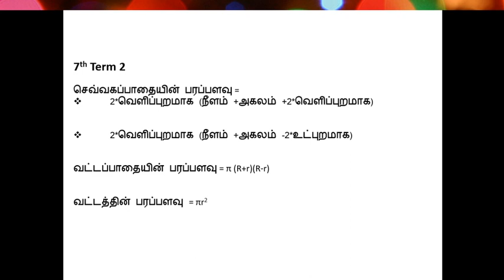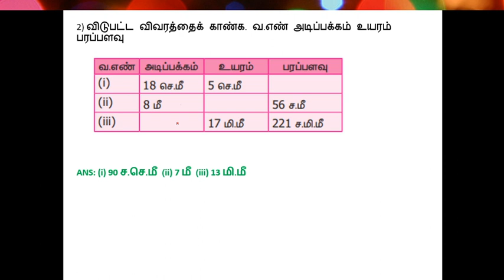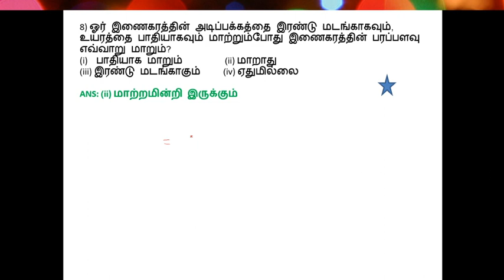TEDDY - 7th Term 1 இணைகரம்